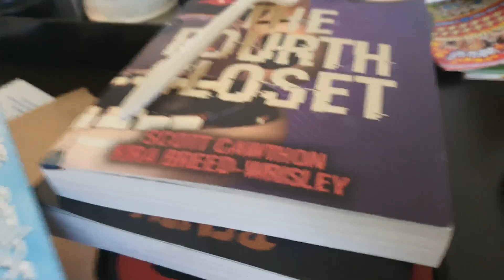THE DEMON WITHIN THE MOVIE